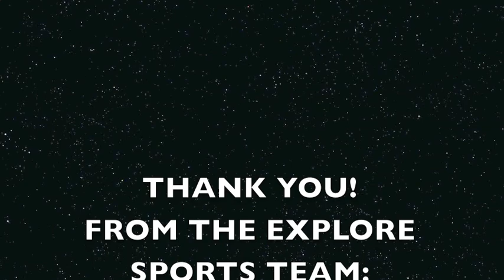Fishing Lake School Jan 2018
Explore Sports Team teaches Fishing Lake First Nation School Saskatchewan Grades 7-12 to kiteboard Jan. 22, 2018.  Fun Fun, Sun, Wind, Awesome facilities with GREAT students!